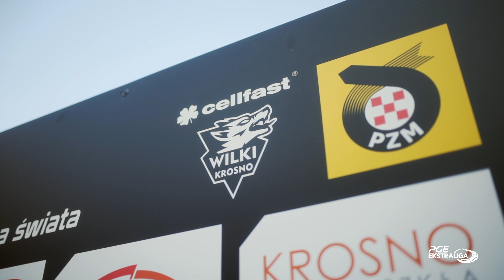Wyjazdowa wygrana z CELLFAST Wilki Krosno zza kulis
Dopiero za trzecim razem udało się rozegrać spotkanie pomiędzy CELLFAST Wilkami Krosno, a TAURON Włókniarzem Częstochowa. Lepsi w tym pojedynku, a także w dwumeczu okazali się żużlowcy “Lwów”. Mamy kolejne z rzędu zwycięstwo i 3 punkty do tabeli PGE Ekstraligi za sprawą zwycięstwa w stosunku 49:41. Liderem naszej drużyny był kapitan, Leon Madsen, zdobywca 13 punktów.

Dron:
Grzegorz Misiak Photography